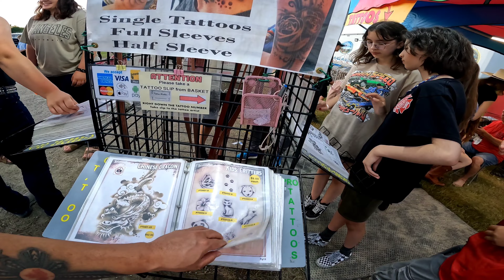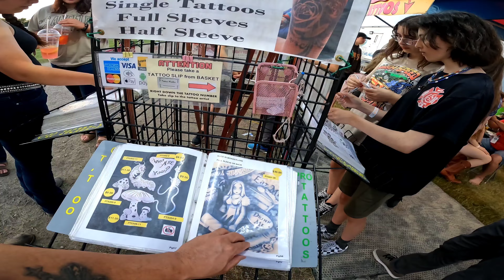EP 20-Peryahan Sa Canada